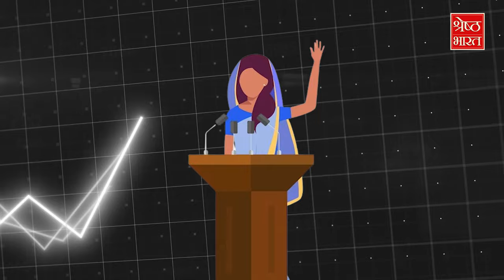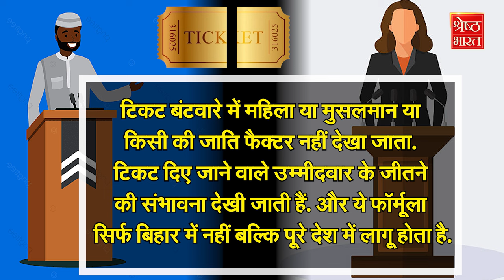Modi-Nitish की जोड़ी कमाल,Lalu की सियासी चाल.बिहार चुनाव में मुस्लिम,महिलाओं की कितनी हिस्सेदारी?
पिछले साल पांच राज्यों में विधानसभा चुनाव से पहले बिहार में हुआ जातिगत जनगणना का सर्वे तो याद होगा आपको... उस सर्वे के बाद INDIA गठबंधन और NDA गठबंधन के बीच ज़बरदस्त सियासी घमासान शुरू हो गया था. एक तरफ INDIA गठबंधन वाले शोर मचाते रहे कि हमारी सरकार बनी तो पूरे देश में जातिगत जनगणना करवाएंगे. तो वहीं दूसरी तरफ मोदी सरकार इसके उलट जातिगत जनगणना का विरोध करती रही. बिहारी बाबू नीतीश कुमार तो अब INDIA गठबंधन का हिस्सा नहीं हैं लेकिन विपक्षी महागठबंधन अब भी अपनी मांग पर अड़ा है.